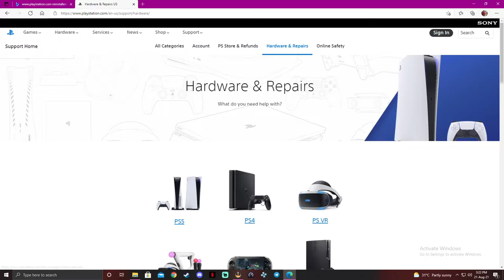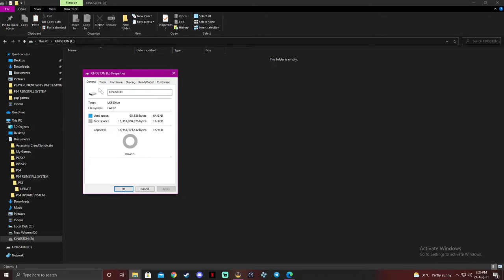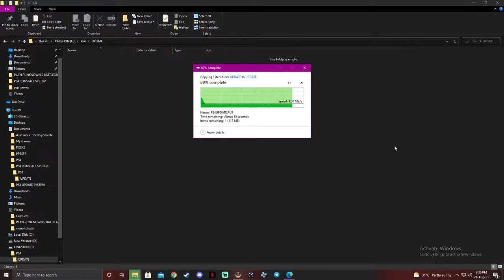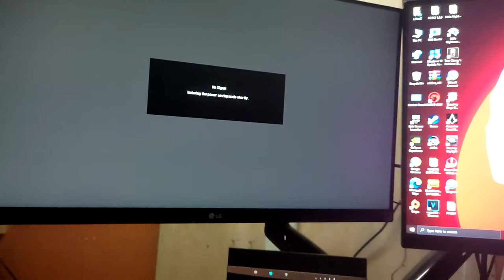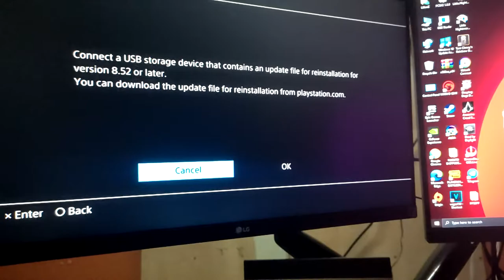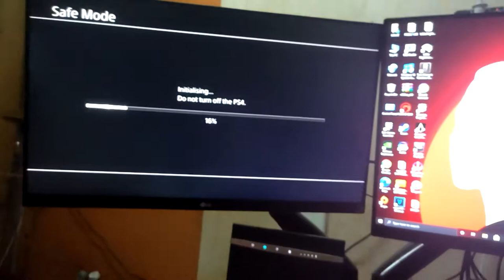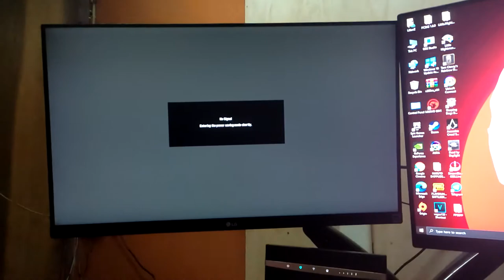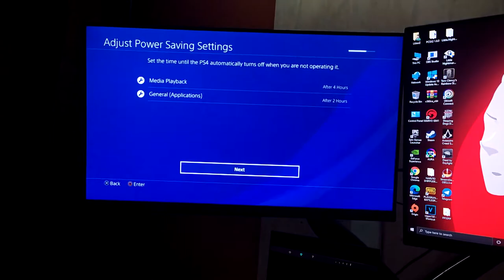Cara tukar hardisk PS4 Pro | Malay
yang ni 1st time buat video tutorial..masih banyak kekurangan dalam video ni, saya harap kamu semua boleh faham apa saya sampaikan